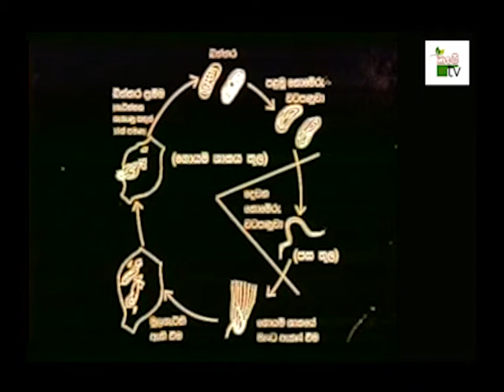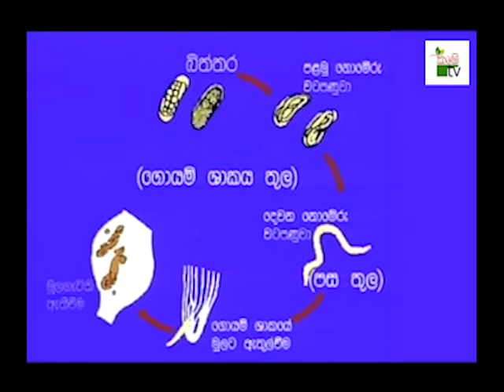වට පණු හානිය පාලනය කරමු